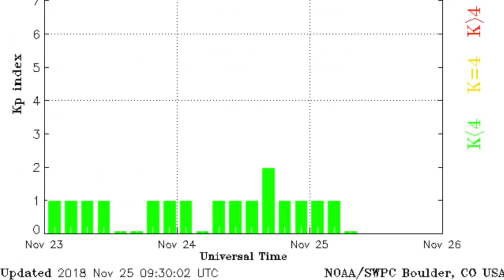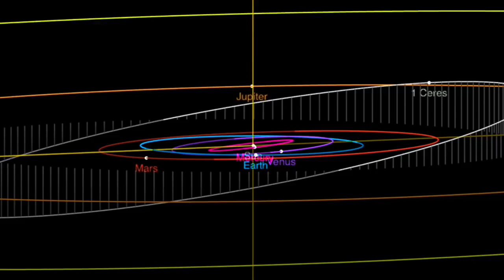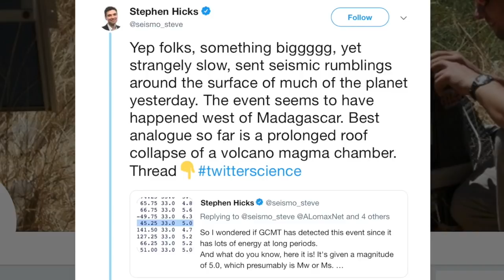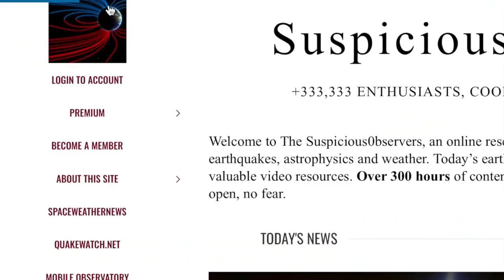Major Flood, Planets Align, Underground Shift | S0 News Nov.25.2018